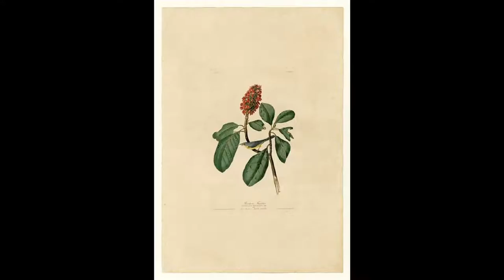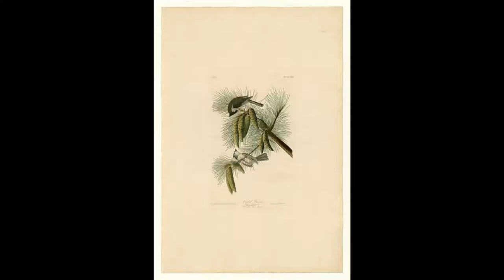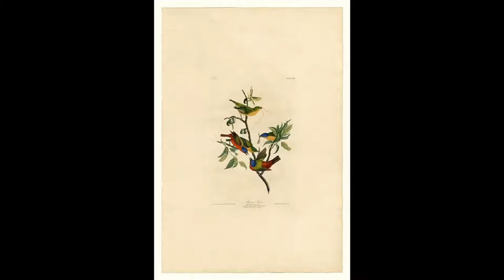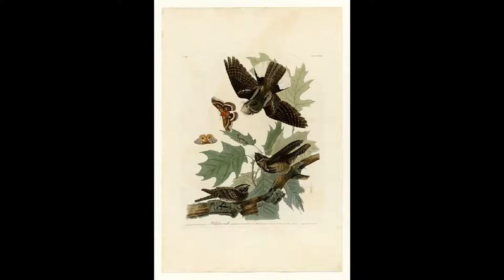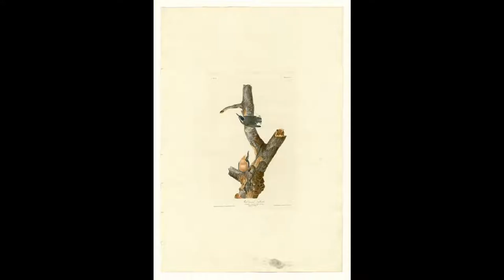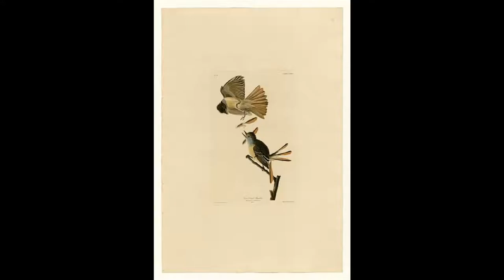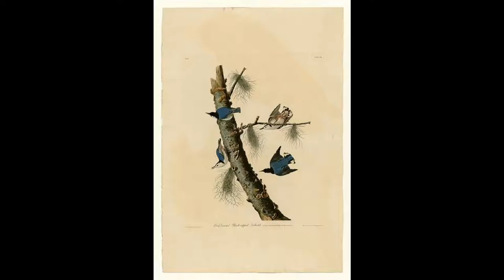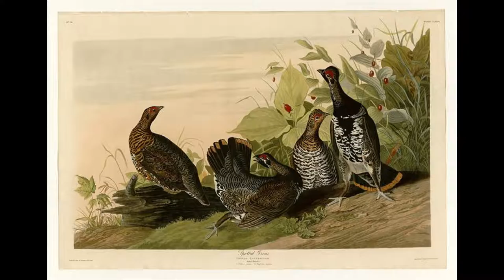John James Audubon 約翰·詹姆斯·奧杜邦 (1785–1851) Painter, Illustrator, Scientist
John James Audubon (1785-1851) was not the first person to attempt to paint and describe all the birds of America (Alexander Wilson has that distinction), but for half a century he was the young country’s dominant wildlife artist. His seminal Birds of America, a collection of 435 life-size prints, quickly eclipsed Wilson’s work and is still a standard against which 20th and 21st century bird artists, such as Roger Tory Peterson and David Sibley, are measured.
Although Audubon had no role in the organization that bears his name, there is a connection: George Bird Grinnell, one of the founders of the early Audubon Society in the late 1800s, was tutored by Lucy Audubon, John James’s widow. Knowing Audubon’s reputation, Grinnell chose his name as the inspiration for the organization’s earliest work to protect birds and their habitats. Today, the name Audubon remains synonymous with birds and bird conservation all over the world.
Audubon was born in Saint Domingue (now Haiti), the illegitimate son of a French sea captain and plantation owner and his French mistress. Early on, he was raised by his stepmother, Mrs. Audubon, in Nantes, France, and took a lively interest in birds, nature, drawing, and music. In 1803, at the age of 18, he was sent to America, in part to escape conscription into the Emperor Napoleon’s army. He lived on the family-owned estate at Mill Grove, near Philadelphia, where he hunted, studied, and drew birds, and met his wife, Lucy Bakewell. While there, he conducted the first known bird-banding experiment in North America, tying strings around the legs of Eastern Phoebes; he learned that the birds returned to the very same nesting sites each year.
Audubon spent more than a decade as a businessman, eventually traveling down the Ohio River to western Kentucky—then the frontier—and setting up a dry-goods store in Henderson. He continued to draw birds as a hobby, amassing an impressive portfolio. While in Kentucky, Lucy gave birth to two sons, Victor Gifford and John Woodhouse, as well as a daughter who died in infancy. Audubon was quite successful in business for a while, but hard times hit, and in 1819 he was briefly jailed for bankruptcy.
With no other prospects, Audubon set off on his epic quest to depict America’s avifauna, with nothing but his gun, artist’s materials, and a young assistant. Floating down the Mississippi, he lived a rugged hand-to-mouth existence in the South while Lucy earned money as a tutor to wealthy plantation families. In 1826, he sailed with his partly finished collection to England. The American Woodsman was literally an overnight success. His life-size, highly dramatic bird portraits, along with his embellished descriptions of wilderness life, hit just the right note at the height of the Continent’s Romantic era. Audubon found a printer for the Birds of America, first in Edinburgh, then London, and later collaborated with the Scottish ornithologist William MacGillivray on the Ornithological Biographies—life histories of each of the species in the work.
The last print was issued in 1838, by which time Audubon had achieved fame and a modest degree of comfort, traveled the country several more times in search of birds, and settled in New York City. He made one more trip out West in 1843, the basis for his final work of mammals, the Viviparous Quadrupeds of North America, which was largely completed by his sons and the text of which was written by his long-time friend, the Lutheran pastor John Bachman (whose daughters married Audubon’s sons). Audubon spent his last years in senility and died at age 65. He is buried in the Trinity Cemetery at 155th Street and Broadway in New York City.
Audubon’s story is one of triumph over adversity; his accomplishment is destined for the ages. He encapsulates the spirit of young America, when the wilderness was limitless and beguiling. He was a person of legendary strength and endurance, as well as a keen observer of birds and nature. Like his peers, he was an avid hunter, and he also had a deep appreciation and concern for conservation; in his later writings he sounded the alarm about destruction of birds and habitats. It is fitting that today we carry his name and legacy into the future.